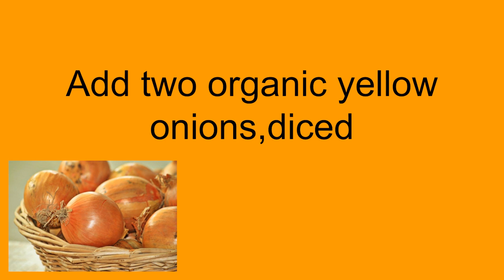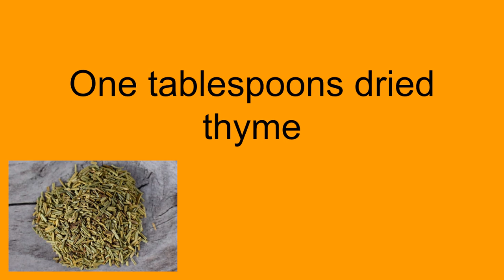Texas Ancho Brisket Chili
This chili with no beans will not let you down !